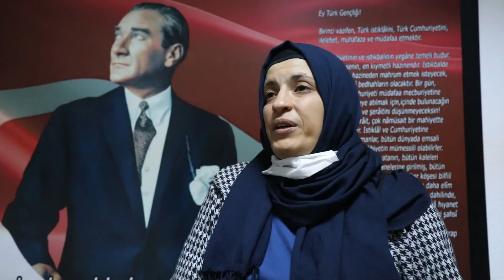AYDIN BÜYÜKŞEHİR BELEDİYESİ ‘OTİZMLİ ÇOCUKLAR MEHTER TAKIMI’ KURDU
Aydın Büyükşehir Belediyesi, özellikle yoğun eğitim, müzik ve sporla etkileri oldukça azaltılabilen otizm ile ilgili projeler hayata geçirmeye devam ediyor. Otizmli bireylerin birlikte çalışarak başarılı olabilmeleri için kurulan “Otizmli Çocuklar Mehter Takımı” büyük ilgi uyandırdı. Bir arada çalışarak sosyalleşen ve yeteneklerini keşfeden çocuklarının çok mutlu olduğunu belirten veliler, çocuklarının kendi yaş gruplarıyla ortak çalışma yaparak ilerlemelerinden çok memnun olduklarını söylediler ve “Otizmli Çocuklar Mehter Takımı”nın kurulması için öncülük eden Aydın Büyükşehir Belediye Başkanı Özlem Çerçioğlu’na teşekkür ettiler.